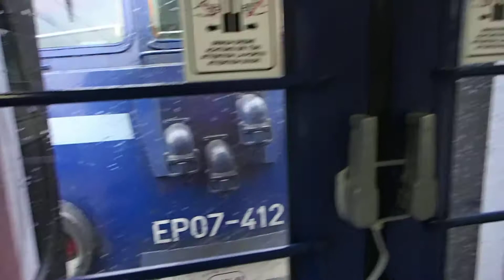Podróż pociągiem TLK 32102 Jadwiga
Podróż pociągiem TLK 32102 Jadwiga relacji: Kraków Płaszów - Lublin na odcinku Kraków Główny - Kielce.

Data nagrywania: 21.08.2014